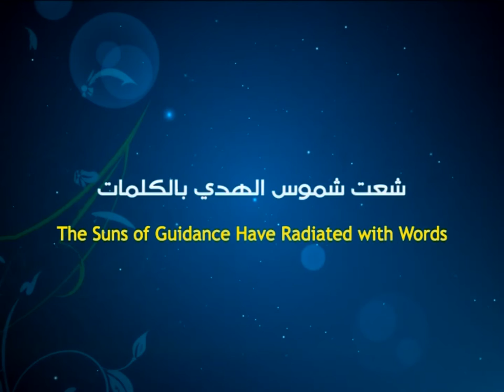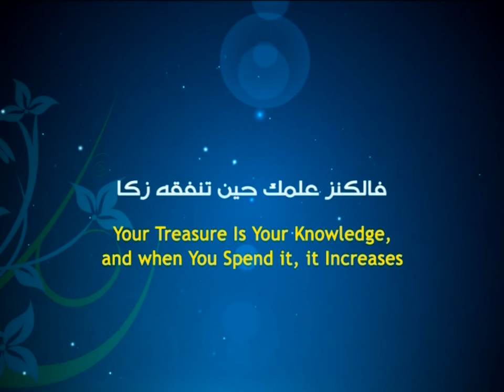Materialistic Interpretation of Religion - Ayatollah Sayed Mohammad Redha Shirazi